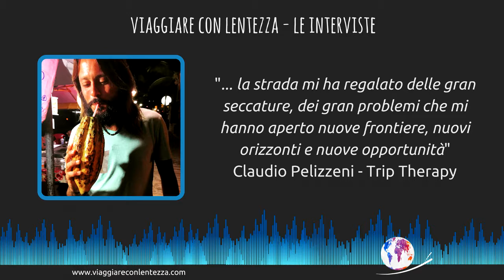Mini Guida al Giro del Mondo - STACCARSI DAGLI OGGETTI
Capitolo 2° della mini guida al giro del mondo by Claudio Pelizzeni che ha visitato 44 paesi, senza aerei con soli 20€ al giorno.
Approfondimento sul tema "staccarsi dagli oggetti".

Mille giorni in giro per il mondo, senza aerei e senza soldi, in sola compagnia del proprio diabete. Vi presentiamo “Trip Therapy”, il progetto terapia di Claudio Pelizzeni.